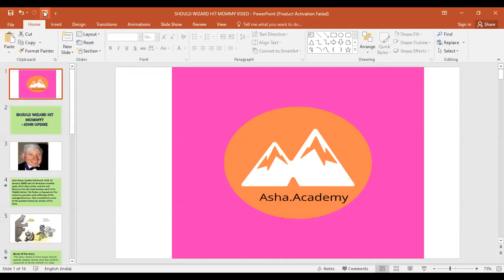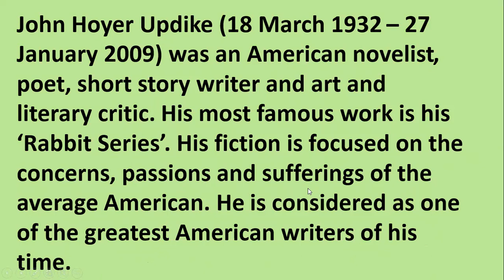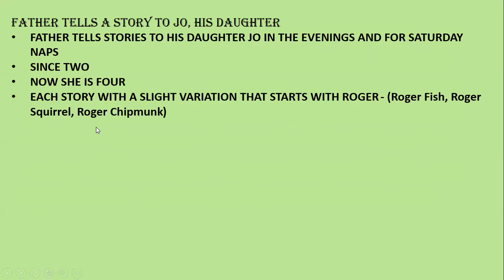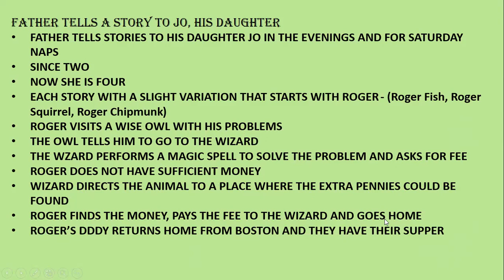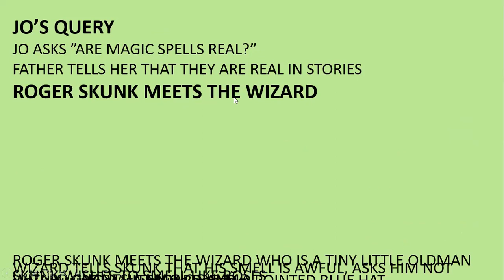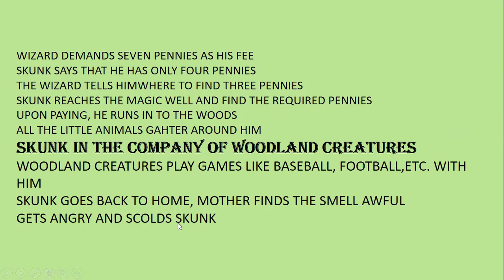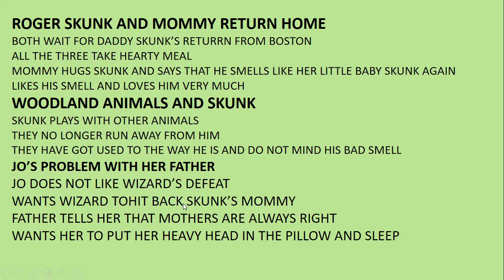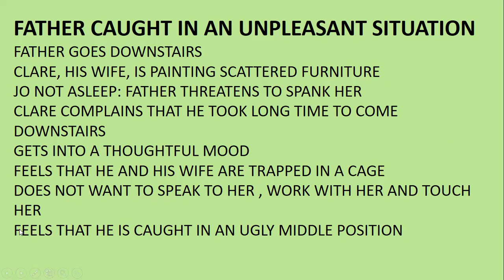SHOULD WIZARD HIT MOMMY II CBSE II CLASS12 II TERM 2